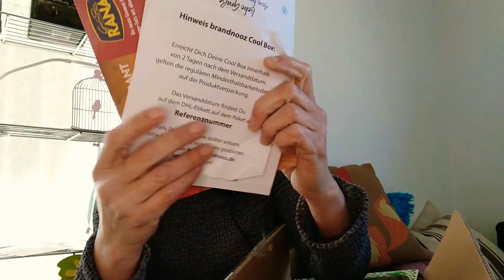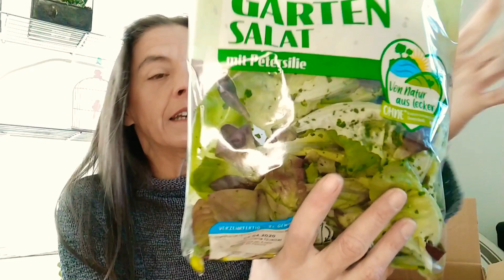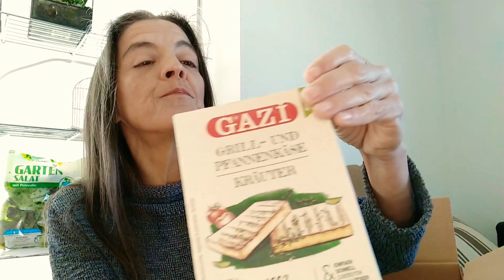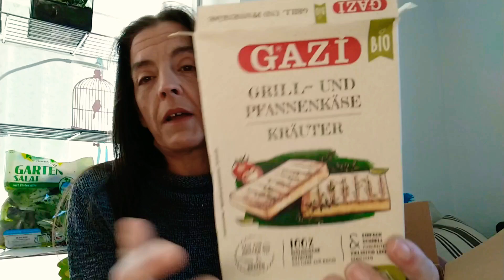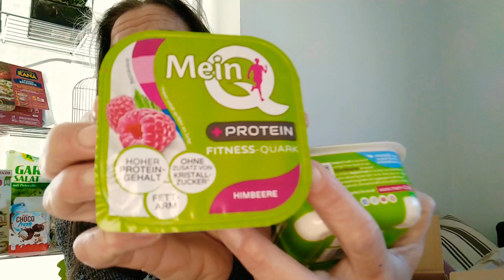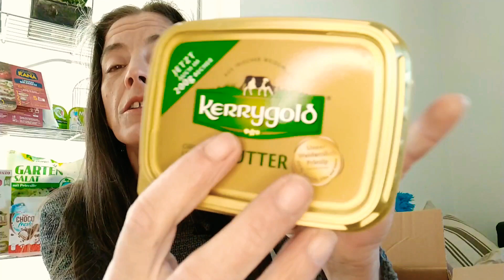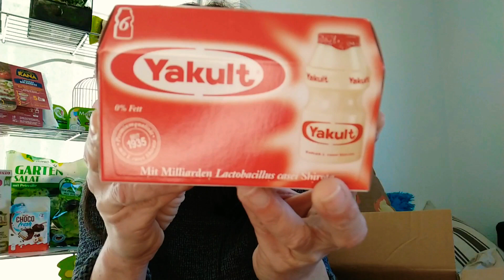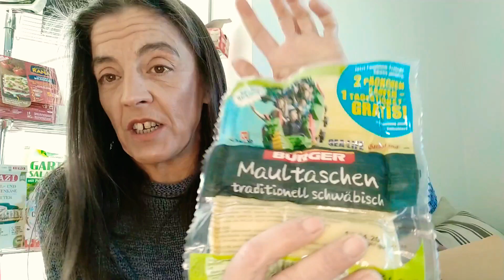BRANDNOOZ 🧁 COOL🍧BOX MÄRZ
Caja de suscripción Alemana de productos de nevera.
Es muy interesante la manera que tienen de empaquetar los productos en frío.